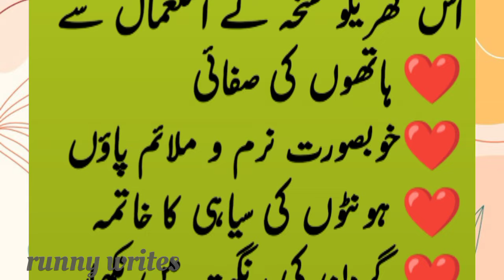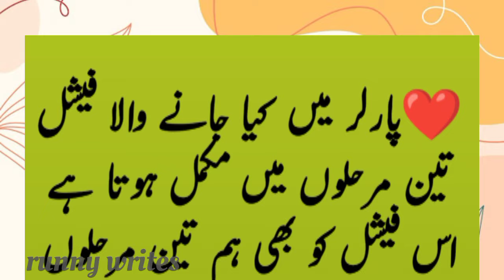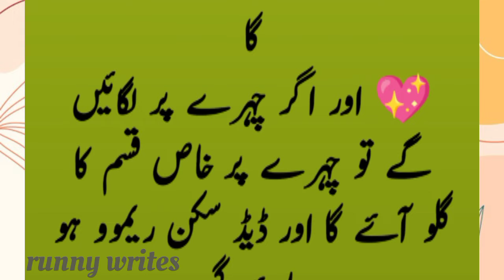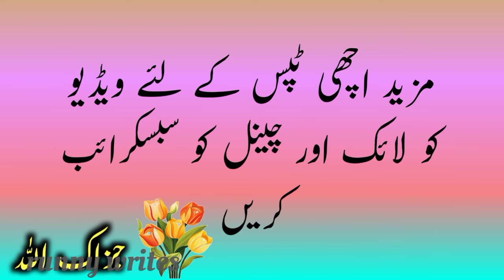home made potato facial|Eid special|pedicure and manicure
methods| remedies |tarika |viral tips| in Urdu |in Hindi